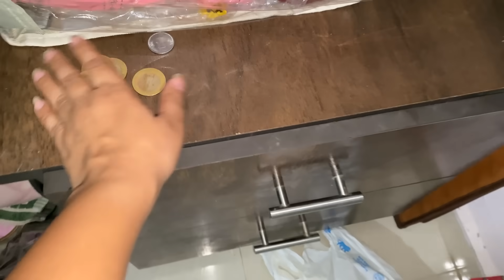આઠમા નોરતે લાઈવ ઢોકળા ના ભુક્કા કાઢી નાખ્યા🤣 - Vlog | Pagal Gujju